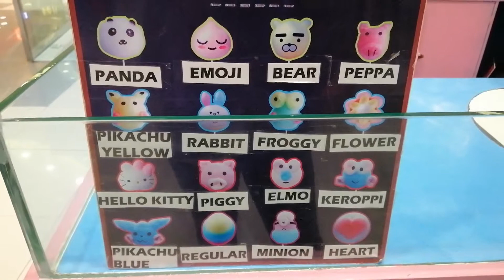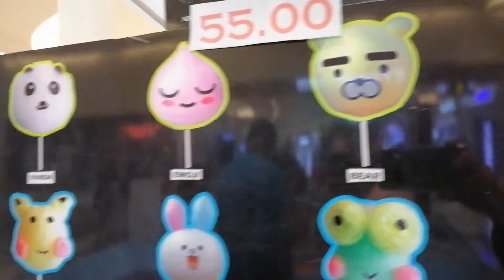Cotton Candy Characters at Hannah's Sweet Treats SM Seaside Cebu